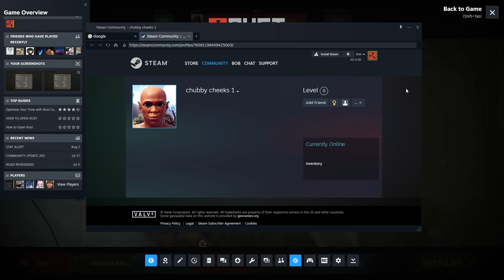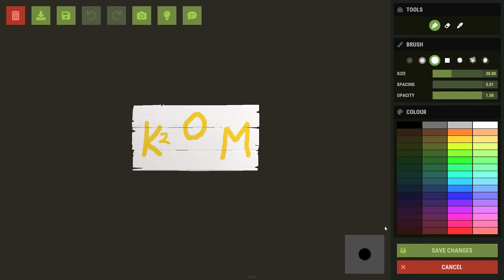I Built The World's Most Unique Unlimited Sulfur Farm in Rust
Today, I did something I've never done before in Rust, and that was build the most unique, unlimited sulfur farm in Rust... but I'd quickly soon learn that there is such thing as too much sulfur for a solo Rust player...

0:00 – The Premise
0:58 – A Unique Base Tour
5:14 – Lockdown
11:55 – A Whole Ordeal
14:53 – Already Getting Raided
17:40 – Scripted Content
21:59 - Agitating, Grating Voice
25:30 – Now’s My Chance
27:06 – Toxic Attraction
31:58 – Now We Play The Game
35:41 – The Shack
37:38 – Getting Industrial
39:06 – The Farm Base
47:15 – The Task At Hand
53:51 – The Slippery Slope
57:17 – A Solo’s Grind
59:59 – Fan Girl Glazing
1:03:26 – Fight Or Farm?
1:06:18 – Taxing My Own Loot
1:10:03 – My Retirement Plan
1:15:35 – My Long Hose
1:17:17 – Mother Nature’s Bounty
1:20:45 – Berry Minor Setback
1:24:11 – Willjum Be Damned (I Love Willjum)
1:26:53 – How Berry Babies Are Made
1:31:11 – This Is So Fun
1:36:13 – Raiding Farm Bases
1:43:05 – China Numba 1
1:45:35 – Was I Wrong For This?
1:49:12 – Fresh Poo Tea
1:51:35 – The Clone
1:55:12 – Matching Their Energy
1:56:19 – My New Additions
1:58:18 – Cheater In My Base
2:01:29 – Jump Scare At The Travelling Vendor
2:03:40 – Happiness
2:04:43 – My Dog Is Trolling Me
2:08:07 – Pure Gains
2:10:46 – The Lighthouse
2:13:36 – The Other Rich World
2:16:01 – A Tower Of Evil
2:17:49 – Breaching The Tower Of Evil